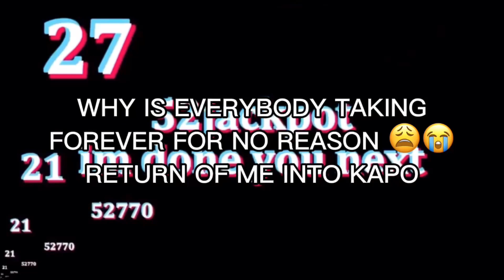KAPO2^2048TS17P28: RETURN OF ME IN KAPO.